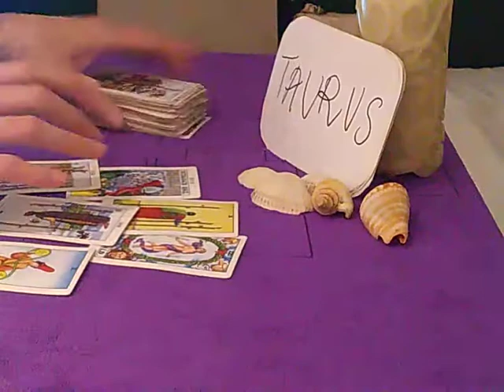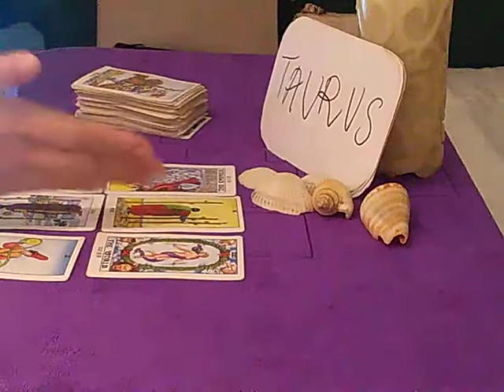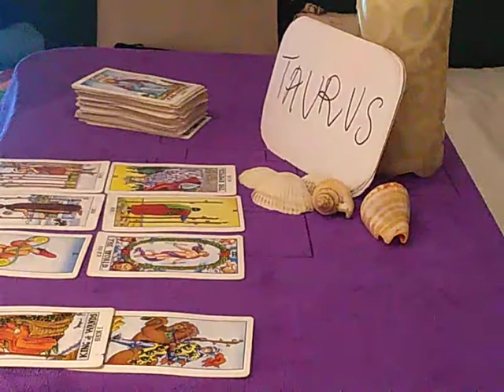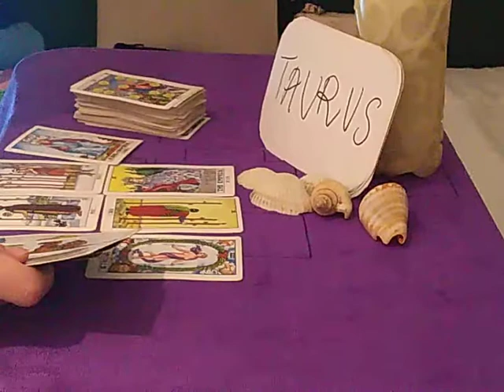TAURUS ❤️ WAITING FOR THEM TO MAKE A CHOICE ❤️ 24 JULY 2020 DAILY LOVE GUIDANCE READING